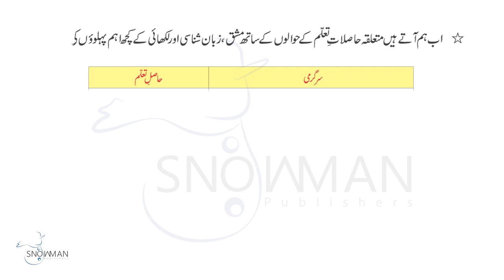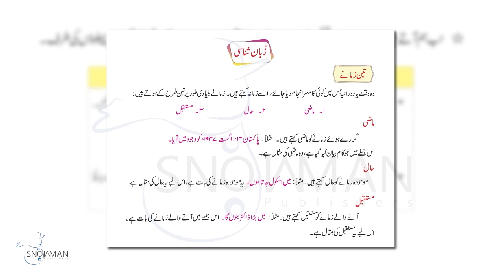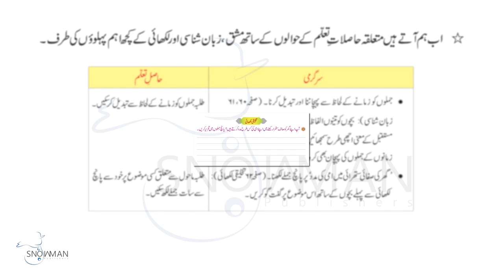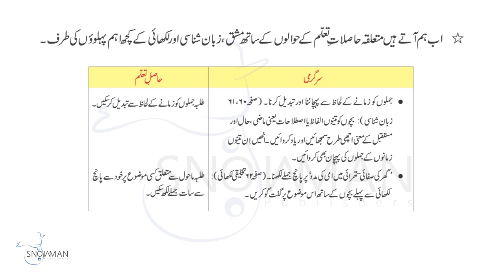Urdu Class 2 Safai Nisf Iman Hai |اردو جماعت دوم باب نہم مشق،زبان شناسی | New Course 2023